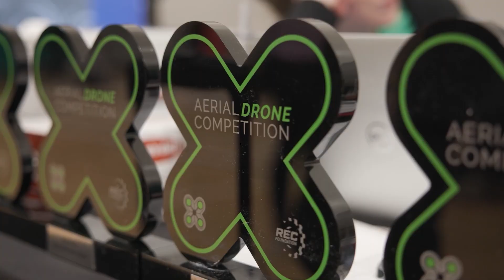Highlander Summit Signature Winners Interview | 4610C Bent-C Channel & 2509A Blue Wave Elite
An incredible win by the #6 alliance at the Highlander Summit Signature event really showed off how the High Stakes Meta is starting to evolve. Hear from the event winners on their approach and experience as they punched their ticket for VEX Worlds.